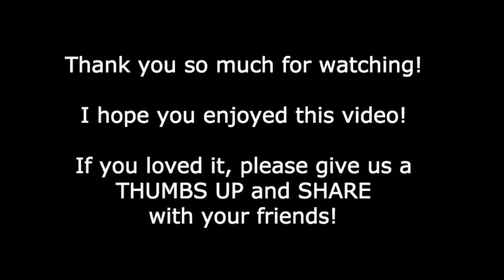✅ Dan Mohler - Called To Die and Be REBORN, Not Find Balance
Dan brings a timeless message that we all need to hear, especially during challenging times. Do you know that we're not called to "find balance"? No, we're called to die to our old self and be totally transformed. reborn in Him! So his new life lives in us! It's a complete out with the old and in with the new. Don't live in balance with sin, put it to death!

✅ Try the Brave browser - It's FREE, more than 2X FASTER than Chrome & Safari and it WON'T spy on you